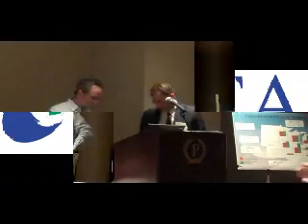Edelson: Leveraging Codes and Programs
This presentation was given by Jim Edelson of the New Buildings Institute, at the Midwest Energy Efficiency Alliance's 2nd Annual Midwest Regional Codes Conference, held in Chicago on October 5-6, 2011.

The presentation discusses NBI's approach to code programs, how to use codes to accelerate energy savings in buildings,  and how utilities can leverage building codes in program design.

Visit our Regional Codes Conference page to learn more and to download the slides to go with this and other presentations.